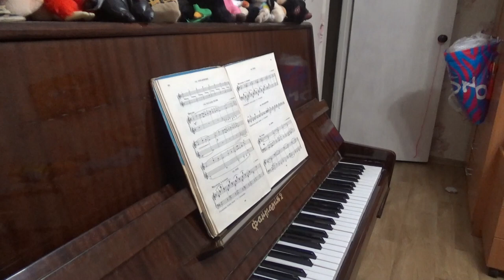Играю на фортепьяно чужое и своё